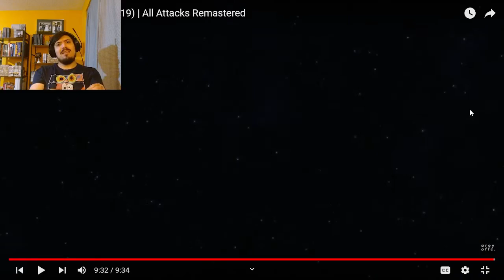How powerful is this guy?! Ultraman Tregear (2019) | All Attacks Remastered *Reaction*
How many Ultramen will fall to Tregear at this rate?!